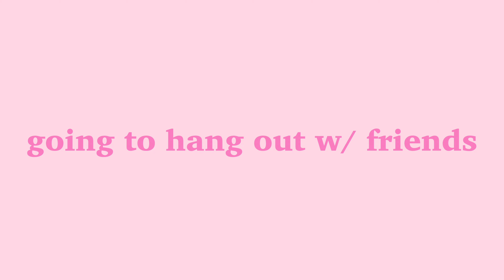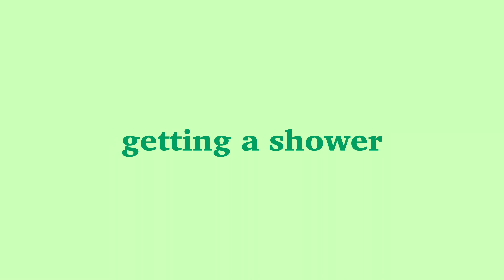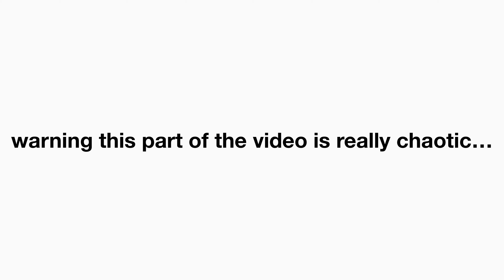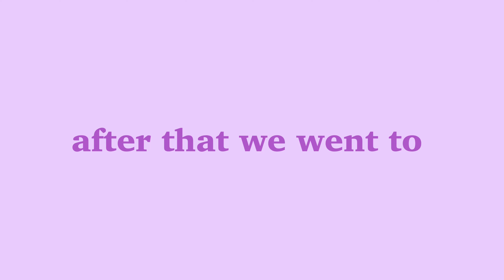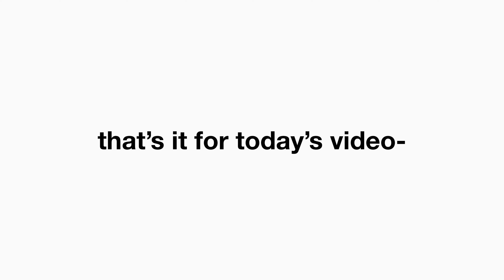Ocean City Maryland Vlog! | summer day in the life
hey everyone, welcome back to a new video! i really hope you have been enjoying the content. thank you for those who did subscribe! also if you haven’t please subscribe and help my channel grow! watch in the fullest quality!

🎵 Music 🎵

grace chiang- staying in on sunday (it is well)

mr.  jello- toy time

Daily reminder: Jesus loves you! 💕

Smile 😊
Stay positive

wow u made it all the way down here! ;)